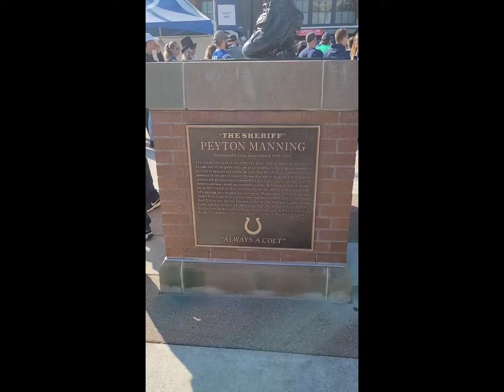Inside COLTS STADIUM (Lucas Oil Stadium)NFL